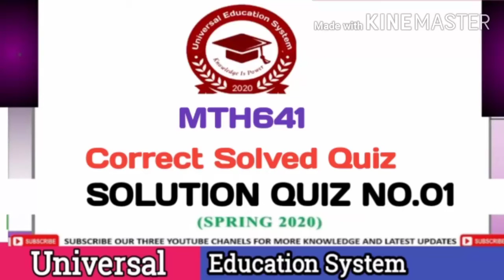MTH641 COrrect Quiz Spring 2020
*Dear Student*

*MTH643 (MATHLAB) Assignment#01 UPDATE Correct SOLUTION Spring 2020*